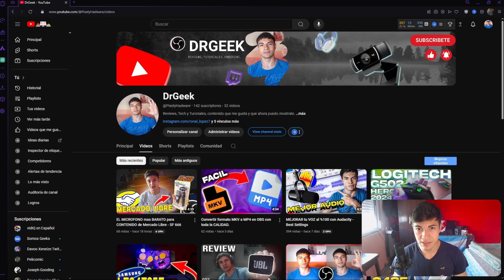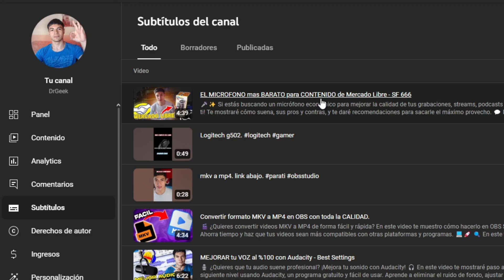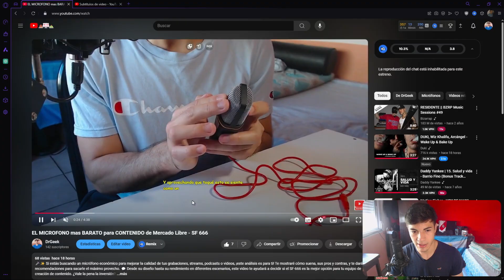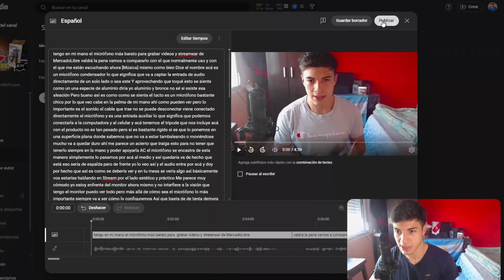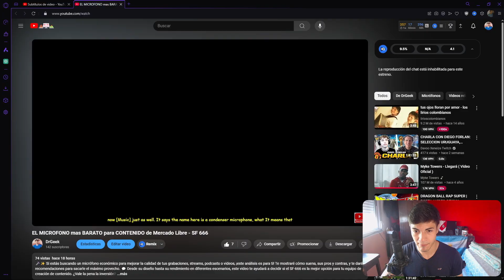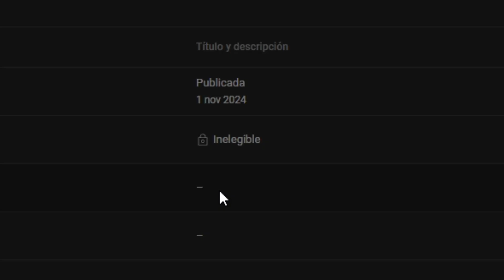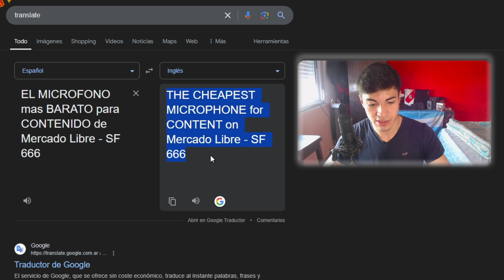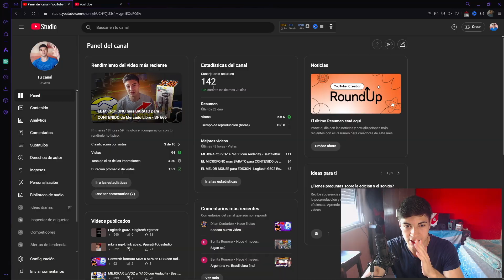Cómo CREAR SUBTÍTULOS en MÚLTIPLES IDIOMAS en YOUTUBE STUDIO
¿Quieres saber cómo añadir subtítulos a tus videos de YouTube de forma rápida y sencilla? 🔥 En este tutorial te mostraré paso a paso cómo crear, editar y subir subtítulos para tus videos, ¡incluso si no tienes experiencia! Ya sea que quieras mejorar la accesibilidad de tu contenido, alcanzar una audiencia internacional o simplemente optimizar tus videos para SEO
¡No te pierdas este tutorial completo para que tus videos sean más accesibles y atractivos!